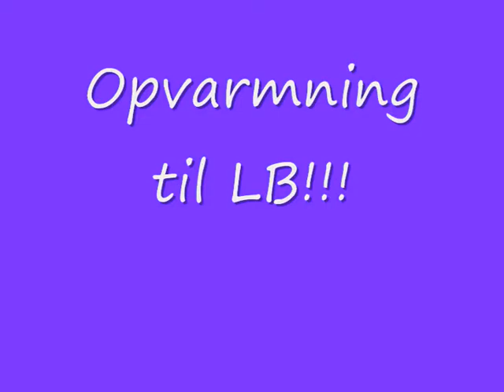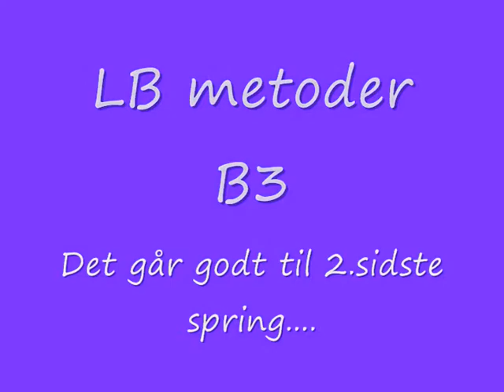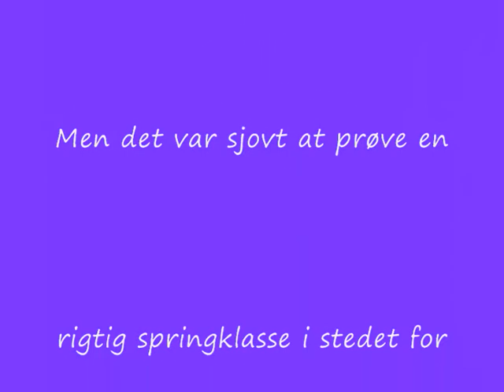Dandy og Emma GEK marts 2009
Emma og Dandy ved deres første rigtige klubstævne- dvs ingen sløjfespring men metode B3